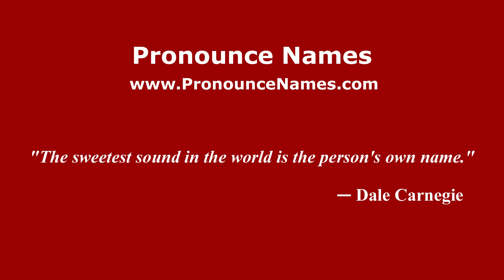How to pronounce Sarah Batiza (Mexico/Mexican Spanish) - PronounceNames.com